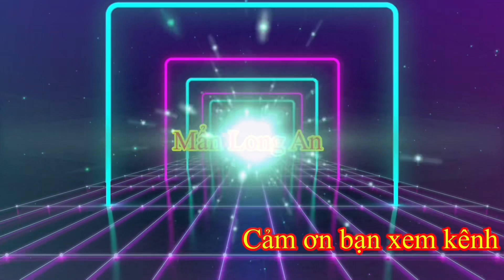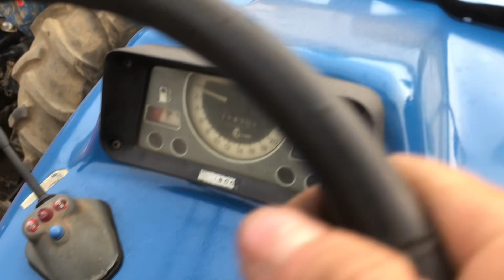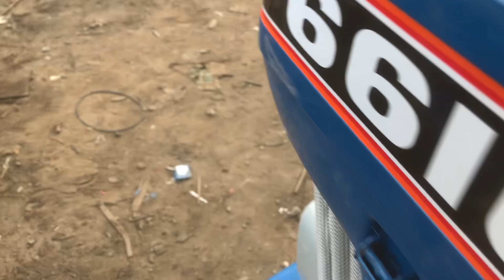Maycay Ford 6610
Maycay Ford 6610 hàng bãi, Kho bãi xã Mỹ yên bến lức Long An